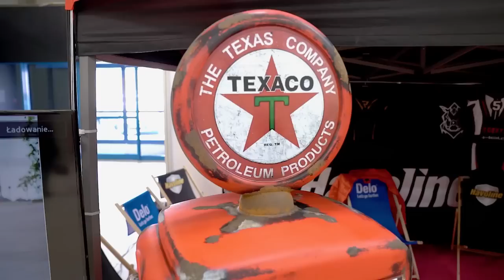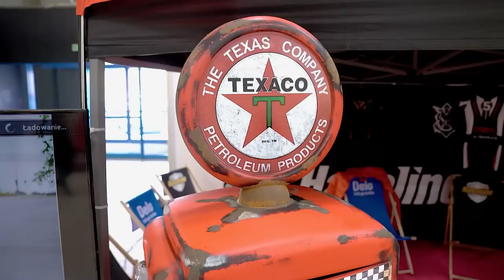Warsaw Motorcycle Show 2022. Jak wyglądały targi motocyklowe w Warszawa Ptak Expo po pandemii?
Ta edycja targów z pewnością zostanie przez wszystkich dobrze zapamiętana. Od poprzedniej edycji minęły ponad 3 lata. Pandemia wybuchła tuż przed edycją 2020. W międzyczasie wybuchła też wojna w Ukrainie. Idąc na Warsaw Motorcycle Show 2022 wkroczyliśmy w nową erę.